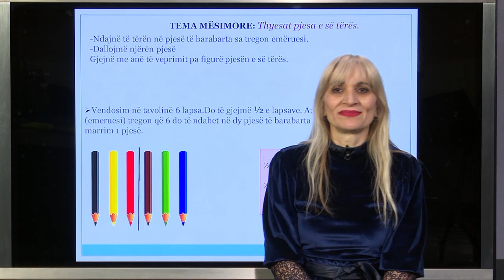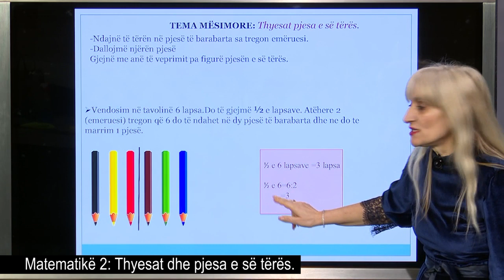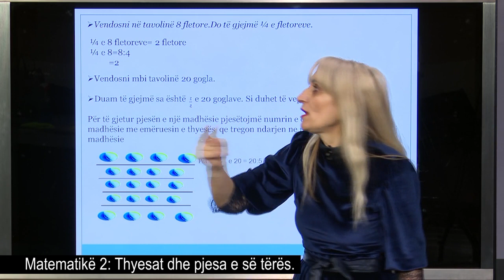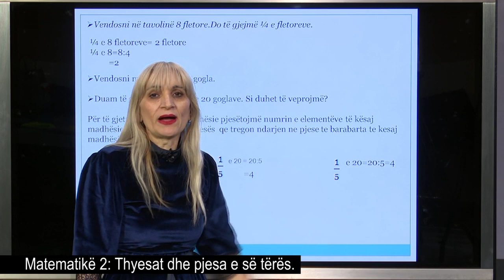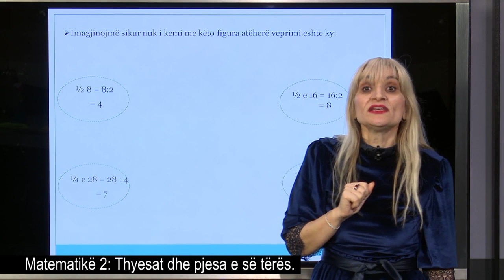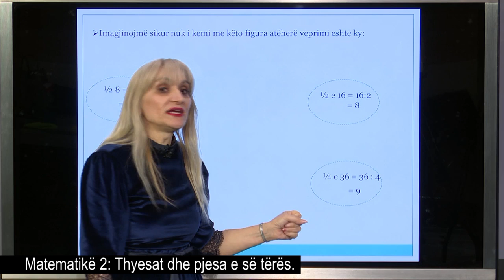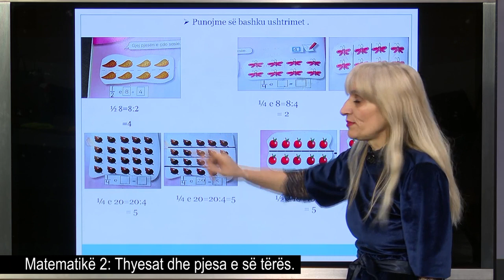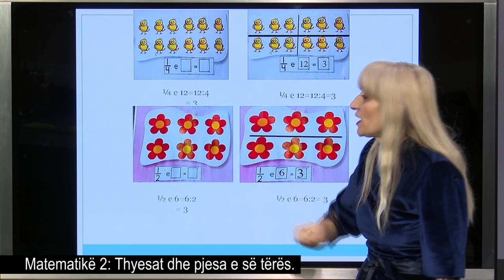Matematikë 2 - Thyesat dhe pjesa e së tërës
Mësuese Kristina Gjoka